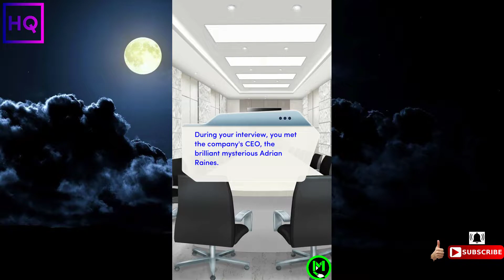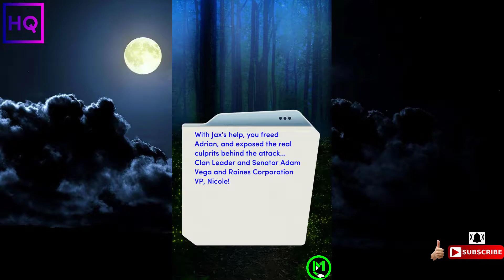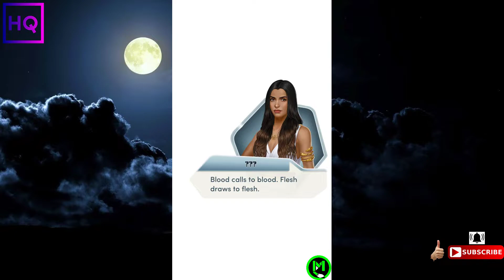💎HQ💎 CHOICES: BLOODBOUND 2 Book 2 Chapter 1 The Calm (Diamonds Used)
● DIAMONDS USED ● !!!

CHOICES STORIES YOU PLAY by Pixelberry studios.